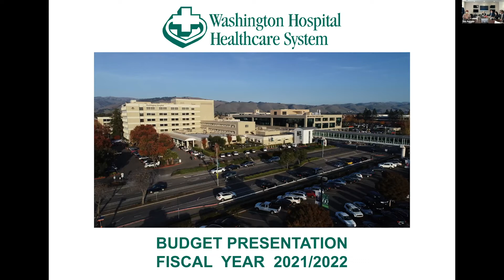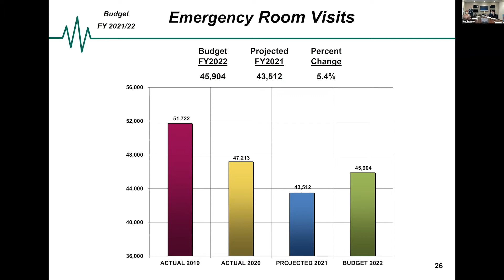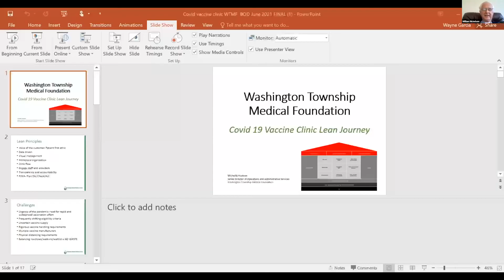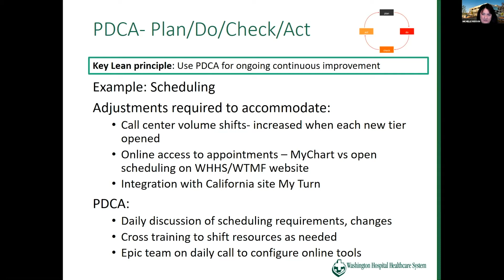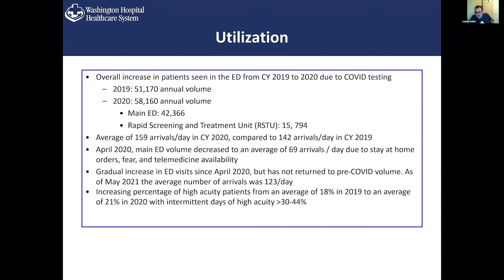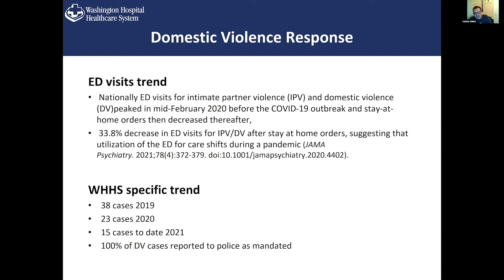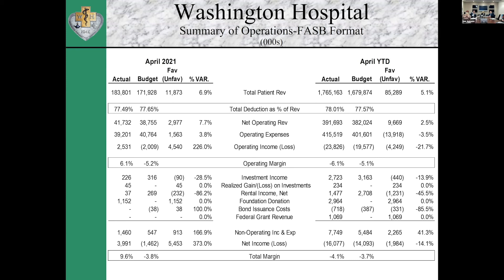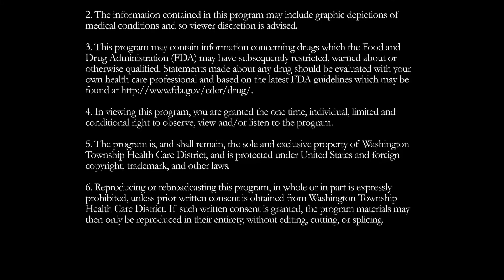Washington Township Health Care District Board Meeting - June 9, 2021